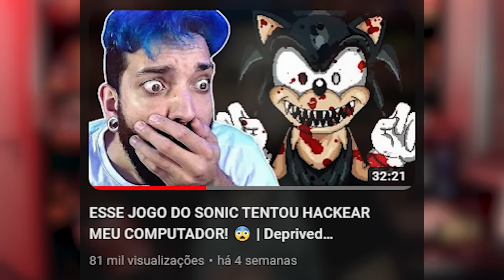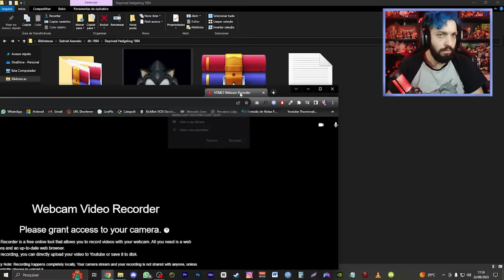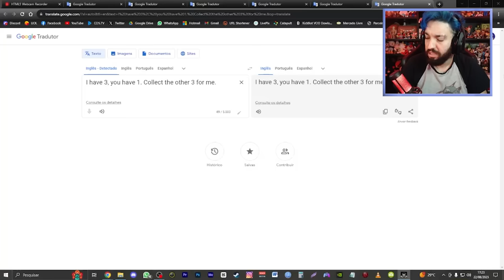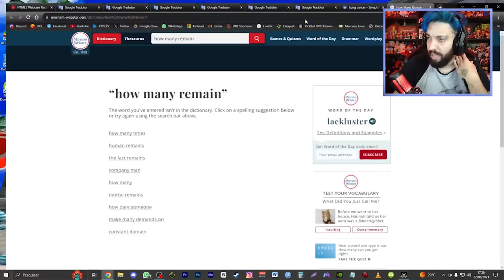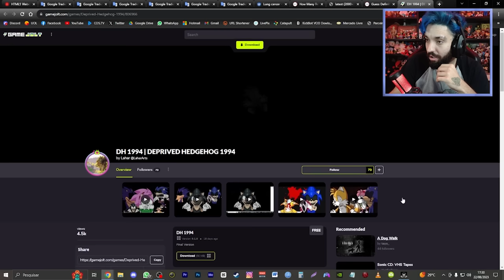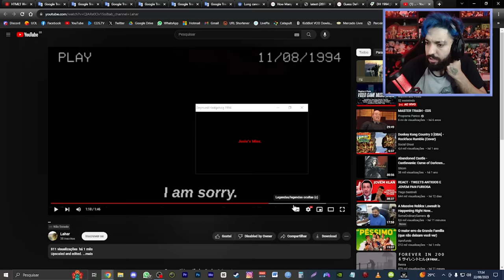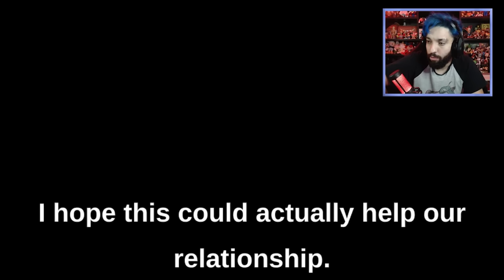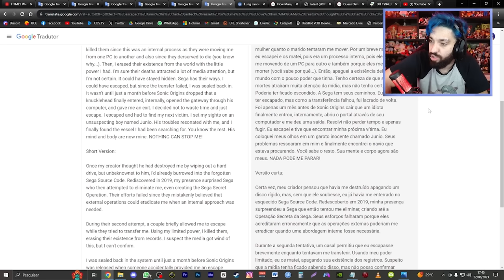O JOGO DO SONIC QUE TENTOU HACKEAR MEU PC ESTÁ DE VOLTA! 😨 | Deprived Hedgehog 1994 [PARTE 2]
[ TAGS ]

0:00 - Sejam bem-vindos!
0:05 - INSCREVAM-SE NO CANAL!